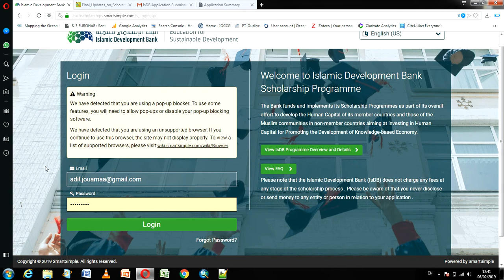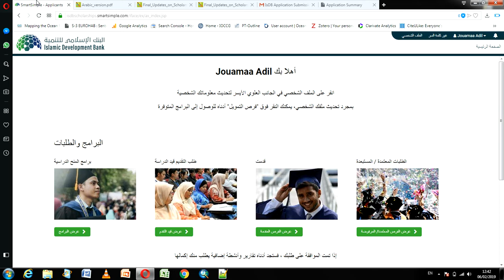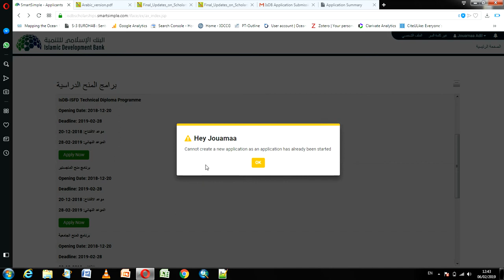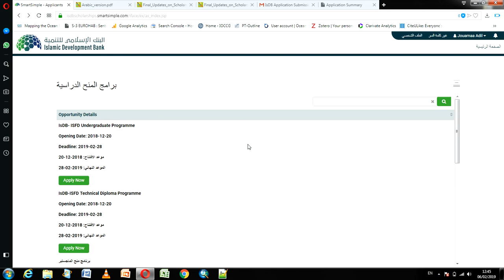شرح مهم و اجابة عن أسئلتكم بخصوص منحة بنك التنمية الاسلامي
التقديم لمنح التعليم الدولية : رابط الاستمارة

من اجل أي استفسار أو تواصل

يمول البنك اإلسالمي للتنمية حاليا البرامج التالية للمنح الدراسية:
برنامج البكالوريوس،
برنامج الماجستير،
برنامج الدكتوراة وبرنامج بحوث ما بعد الدكتوراة.

 تمثل برامج المنح الدراسية أداة مهمة ضمن مبادرات التنمية التي يقودها البنك اإلسالمي للتنمية منذ عام 1983م لتعزيز التطور التكنولوجي وتبادل المعرفة بين الدول األعضاء في البنك وكذلك المجتمعات اإلسالمية في الدول غير األعضاء.

 وقد تم تصميم البرامج لجذب النابغين من الجنسين وبناء الكفاءات المناسبة والمطلوبة لتمكين المجتمعات، مع التركيز بشكل خاص على علوم االستدامة وبما يتماشى مع المجاالت العلمية المعتمدة لدعم تحقيق أهداف التنمية المستدامة.